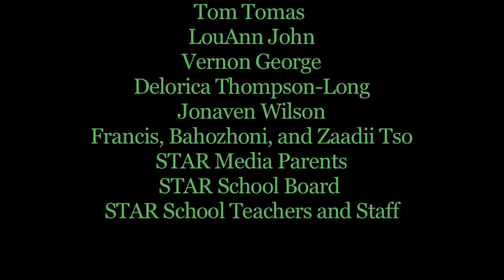Route 13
A young Dine' man picks up a beautiful hitchhiker. Story written by STAR Middle school students, based on a popular local ghost story.  All content is fictional, any similarities to real people or events is purely coincidental. This Short Film was created by STAR Middle School Media Arts Students, Taylor Long, Cedric John, Larissa Luther, and Makyla Allison, and was produced by Media Arts Educator Rachel Tso.  Music by Verdell Primeaux & Johnny Mike, and additional music by R. Carlos Nakai, William Eaton, Will Clipman.  This Video was made for Non-Commercial, Educational Purposes Only.